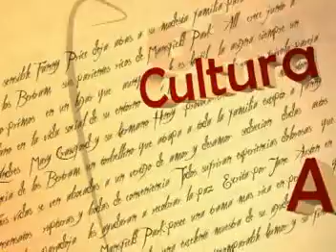colecta cruz roja.mpg